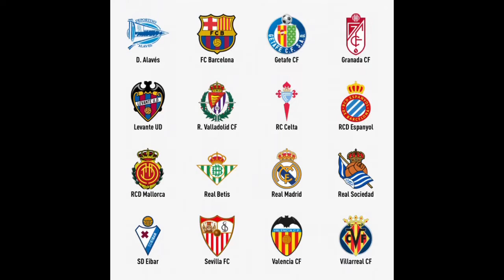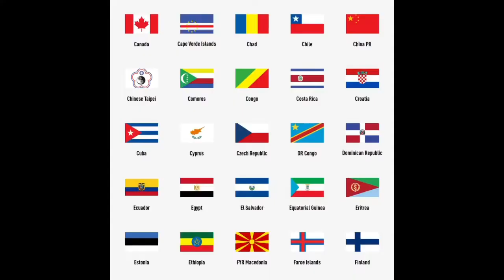Flashback Mascherano Sbc Pacybits 20